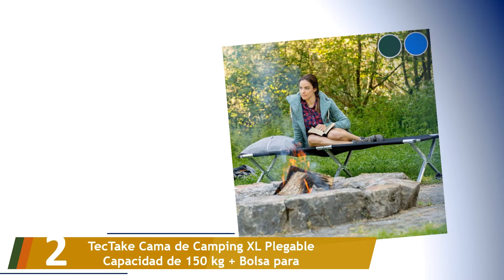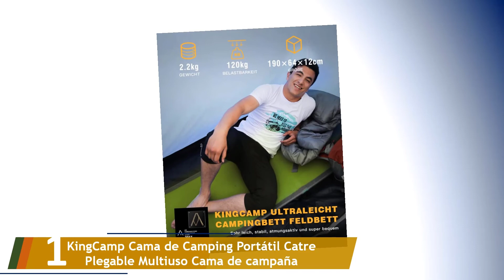Los 5 Mejores Camas de Camping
Aquí está la lista de Los 5 Mejores Camas de Camping.

01. KingCamp Cama de Camping Portátil Catre Plegable Multiuso Cama de campaña

02. TecTake Cama de Camping XL Plegable Capacidad de 150 kg + Bolsa para

03. SONGMICS Multiuso Cama de Camping Acolchada, Catre Plegable

04. Folding bed Ailin Home- Cama Plegable Silla Simple Siesta Cama Cama de alojamiento

05. UnfadeMemory Cama de Camping Plegable para 2 Personas